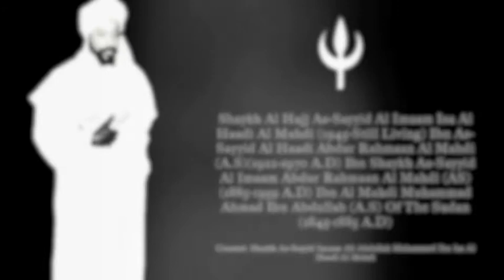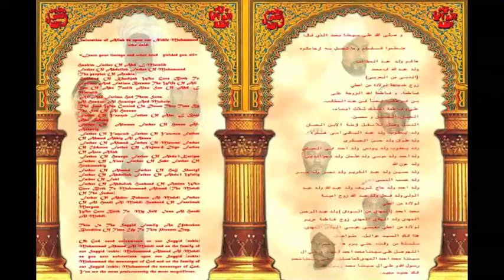Shaykh As-Sayyid Al Imaam Issa Al Haadi Abdur Rahmaan Al-Mahdi THE RAATIB (Unshakable)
For years the Ansaaru Allah Community has been saturating the public with historical facts about creation and where creatures roamed and how they became tribes and families. Facts about the supreme mathematics of the scriptures; historical events, the lives of the Prophets (PBUT) and even the science of the pyramids were also revealed. As a result of revealing these facts, which my father (As- Sayyid Al Imaam Isa Al Haadi Al Mahdi), (1945-A.D still living), refer to as Kindergarden Knowledge, I am now embarking upon a series of pamplets that will consist of what I refer to as the Missing Links or simply, the "How's, Why's and the Why Nots!"

Cleanliness is next to Godliness! - As- Sayyid Al Imaam Ali Abdullah Muhammed Ibn As-Sayyid Al Imaam Isa Al Haadi Al Mahdi.

I want to tell all Ansaarullah who truly follow the Qur'aan, and the Sunnah of the Seal of the Prophets: Mustafa Muhammad Al Amin (PBUH), to bear witness that the awaited Mahdi is none other than Muhammad Ahmad son of Abdullah (AS) born 1845 A.D.' in the Sudan; which is the same place Adam (PBUH) and Eve were born.

I say to you: "Oh Ansaarullah in every place. We are one family from the seed of Abraham (PBUH), and we must help each other' We must carry the light of the true Mahdi throughout the world until the world bear witness by what was and what is his Da'wah, because we Ansaars help keep him alive by reading his Raatib twice a day; ALLAHU AKBAR WA LILLAHIL HAMID!!!

It is our duty (Ansaars) to spread this Da'wah amongst all Muslims (Ones Of Peace). So I say unto you, GET UP OH ANSAARS! GET UP AND CALL THEM (the Muslims) TO THE TRUE LIGHT!! I say unto you, GET UP AND TEACH because it is our job and mission to keep his name alive!!!"